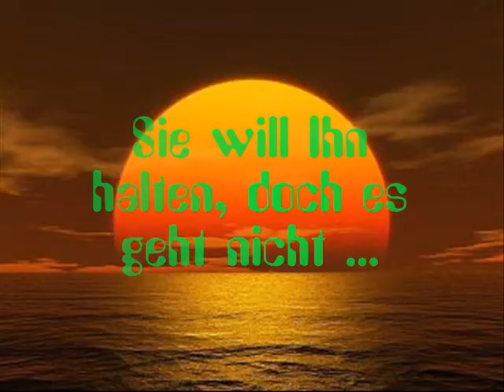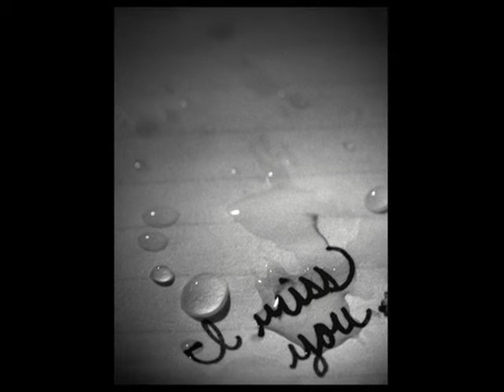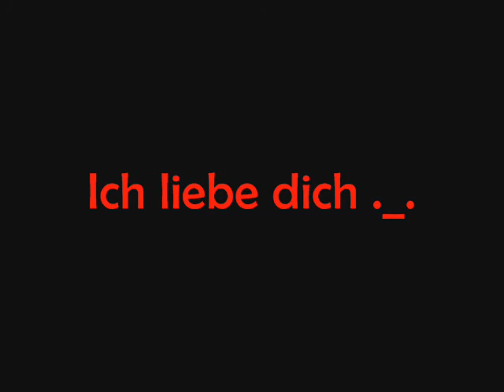Sie will Ihn halten, doch es geht nicht...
Dieses Video ist an eine mir nahestehende Person gerichtet.
Pls Kommis machen (: